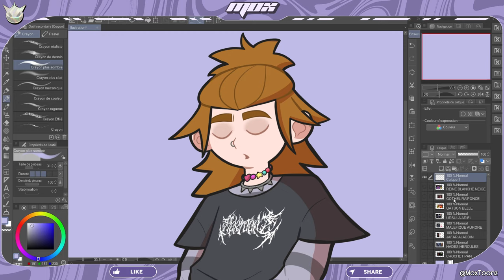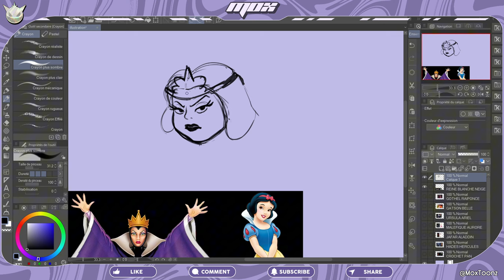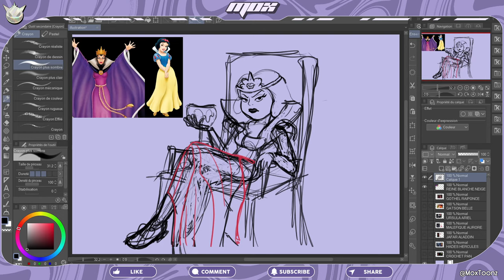Et si Blanche Neige était la méchante ? | CHALLENGE DESSIN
Une princesse Disney devenue la méchante de sa propre histoire ? Blanche Neige rejoint les rangs des Villains Disney !

Suivez-moi dans cette illustration où je donne vie à la version maléfique de Blanche Neige. Accompagnez-moi dans ma réflexion pour créer l'alter-ego Noire Cendre.

A-t-elle perdu la raison après avoir croqué dans la pomme ? Qu'est-il advenu du prince ? JE vous laisse écrire votre propre interprétation de ce dessin !

Qui sera le prochain ?!!!

00:00 Intro
00:30 On Dessine la Tête !
02:17 Blanche Neige Tape la Pose !
03:00 Une Tenue Un Peu Plus Dark
03:55 OMG